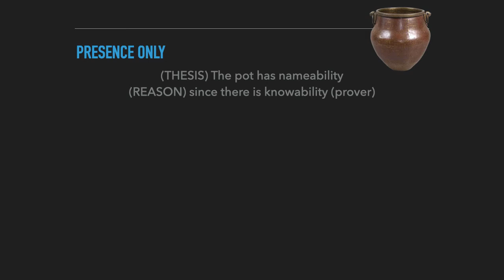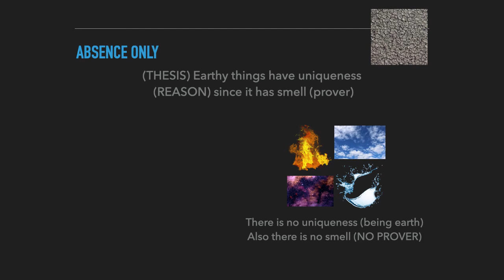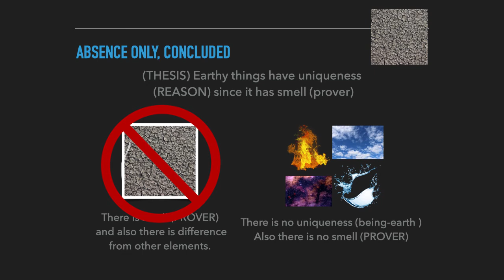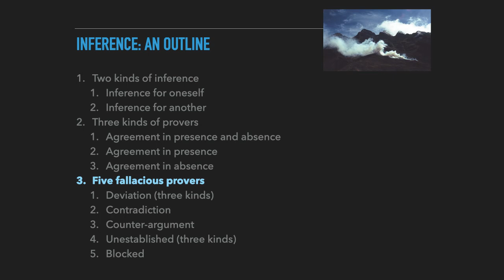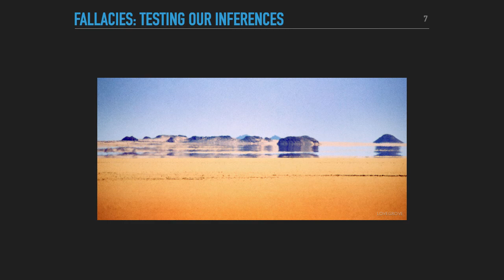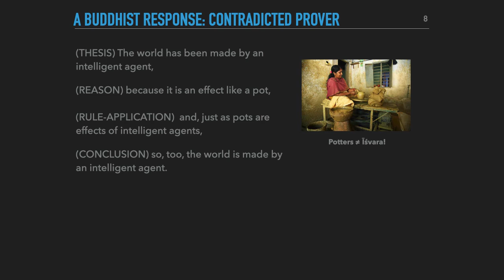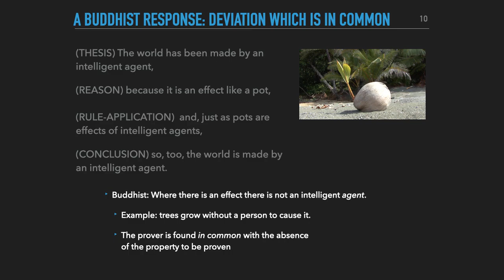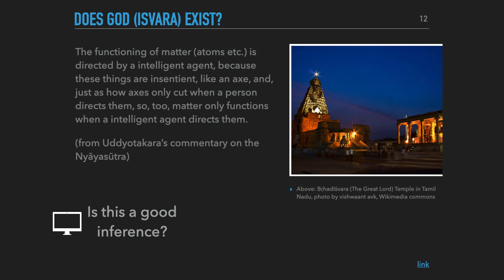How to Think Like an Indian Philosopher: Annambhatta's Primer on Reasoning (Part 4 of 4)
In the final part of this lecture, Asst. Prof. Malcolm Keating applies Annambhatta's ideas about reasoning to a difficult question: does a God exist? Nyaya philosophers argue that yes, a creator (Ishvara) exists, while Buddhists argue that he does not. We'll see how their arguments work in this part of the lecture.